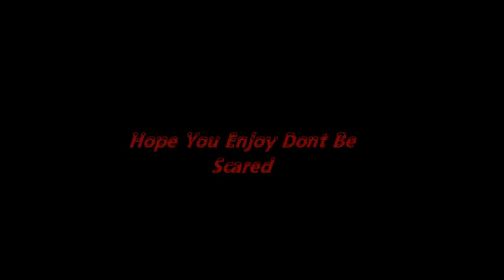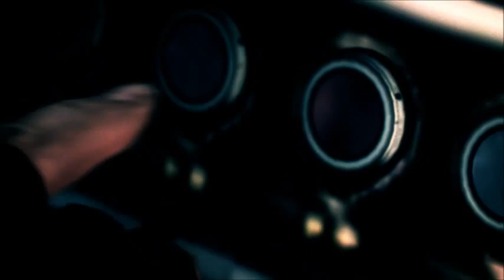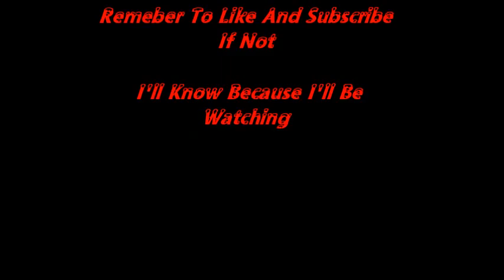Resident Evil : Revelation's 2 Episode 1 Penal Colony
Barry And Natalia